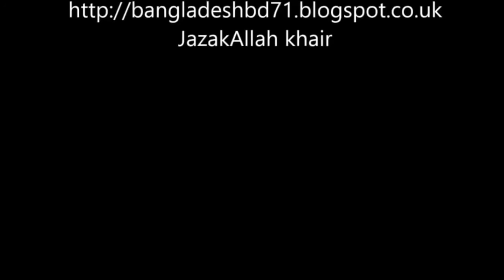ALLAHU AKBAR ! SHAHADA OF TWO BROTHERS & TWO SISTERS ~ DR ZAKIR NAIK RAMADAN TOUR 2016